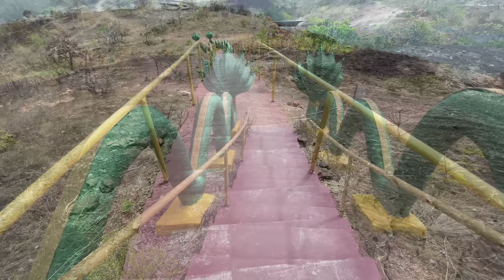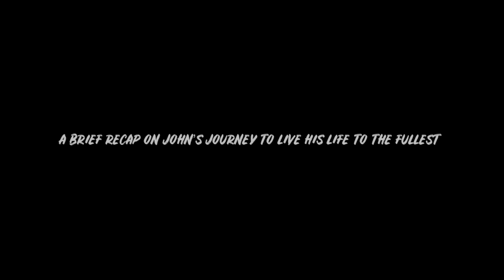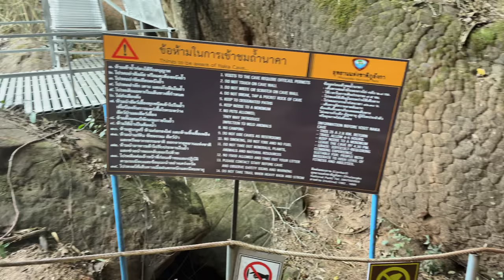The Amazing Hike to Naga Cave Thailand (Part 2)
This is a great hike from Phu Langka National Park Headquarters to Tham Nakha otherwise known as the Naga Cave ถ้ำนาคา in Bueng Kan Thailand. Most people take a shorter route to the Naga Cave but we decided to make a real adventure of it. If you’re wandering what to do in Bueng or Nakhon Phanom then this might be the answer. It’s a beautiful hike up a mountain through unspoiled forest บึงกาฬ นครพนม

This Thailand adventure travel vlog is the Sixth in a series based upon a trip to travel Issan (North East Thailand) that I have just completed.

I travel with Jimmy (JB Wanders) and John. John, who is 59 years old has recently taken some major life knocks including a divorce and being told as recently as as last October that he had only a 50/50 chance of surviving an illness.

John flew to Thailand at the end of last Year determined to turn his life around and also have a great time. In his first 3 months here he managed to lose an incredible 55lbs in weight through fasting.

Although John was having a great time (He’s been visiting Thailand for 20 Years) he’d never explored further than Bangkok and Pattaya. A chance meeting with me and later watching my videos made him wander what else Thailand had to offer…particularly adventure.

So where to go in Thailand? John heard that I had a trip coming up to various locations in Issan (North East Thailand) and asked if he could come along too? I warned him that we had lots of strenuous adventures planned and he assured me that he felt up to it after his weight loss and exercise routine.

Anyway, how did John do? You can find out in this video of a trip we did to the mystical Tham Nakha (Naga Cave). Most people take a shorter route to the Naga Cave but we turned it into a long adventure by hiking there from the Phu Langka National Park HQ

Presented in 4K HDR